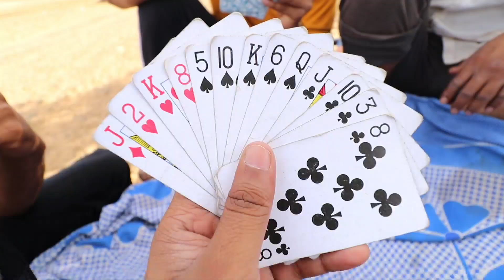21 din ke Lockdown me kahan ghoom rahe hai hum? 😡🔥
Must Follow🔥🔥

Our Personal Instagram Account